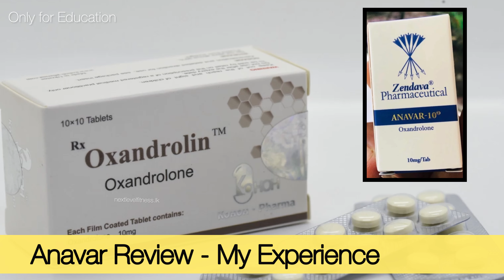My Experience about Anavar/ මගේ අත්දැකිම Anavar ගැන|Benifits සහ side Effects|Report එක්කම(සිංහලෙන්)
My Experience about Anavar/ මගේ අත්දැකිම Anavar ගැන| Benifits සහ side Effects|  (සිංහලෙන්)

💥Anavar my review
💥how to use
💥doses
💥 benefits and Side effects
💥my experience

⭕️ මේ මාතෘකා පිලිබදව කරනු දැන ගන්න පුලුවන්

-Instagram:-I'm on Instagram as jagathfit.sl. Install the app to follow my photos and videos.

⚒️ tools:-
⭕️iPhone 12pro
⭕️BOYA vlog kit

Comments
My Channel